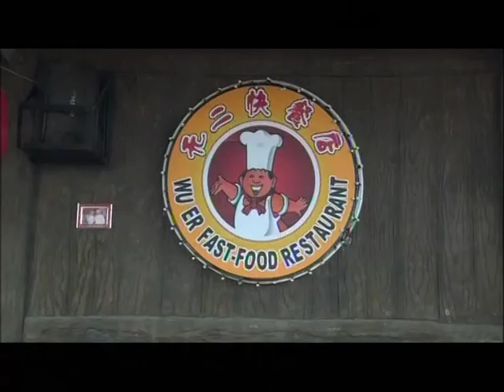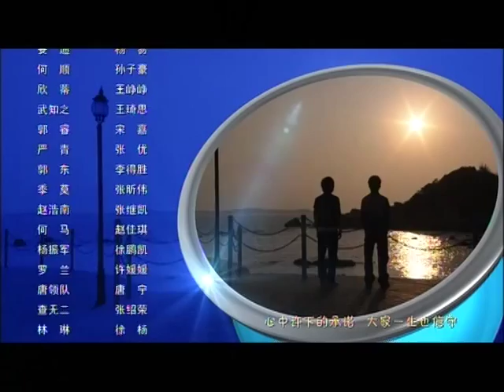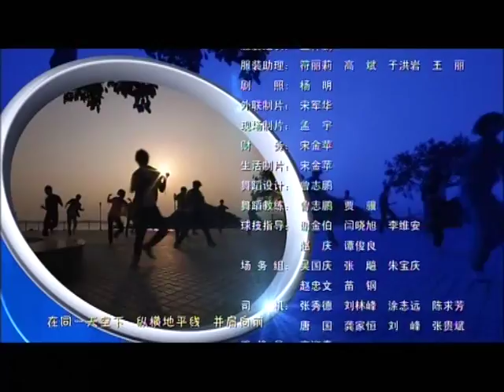【官方Official】火力少年王之舞动火力 - Blazing Teens 4 (Live Action)_EP26